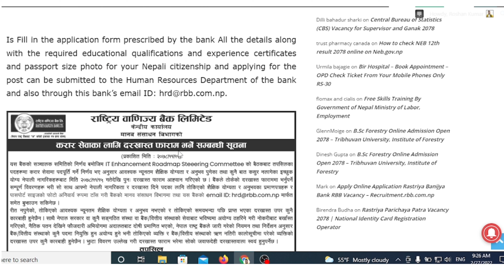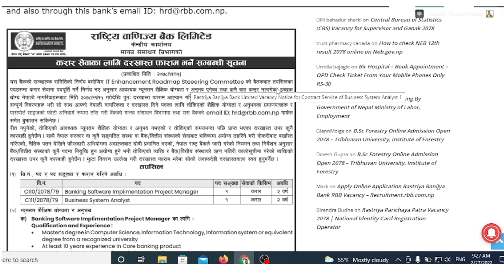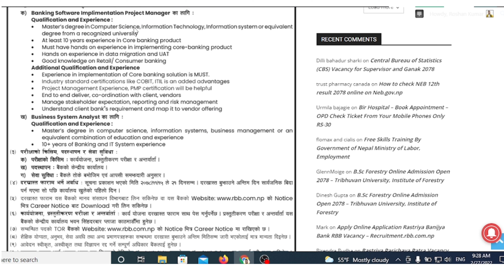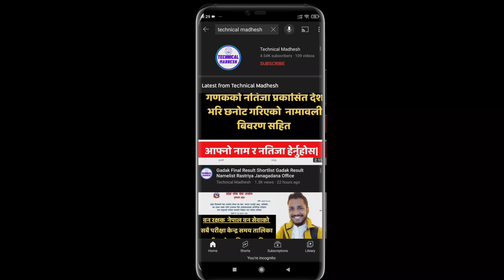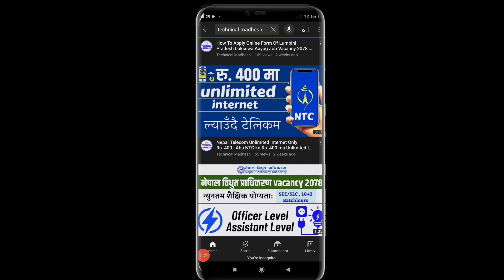Rastriya Banijya Bank Vacancy 2078 || job vacancy in nepal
rastriya banijya bank vacancy 2078 ||  job vacancy in Nepal || job vacancy 2078  Notice for Contract Service of Business System Analyst,rastriya banijya bank vacancy 2078/79, Qualification, Notice,  Post, Eligibility, Salary, Admit Card, Exam Date and Full Notification –Rashtriya Vanijya Bank Ltd. Central Office Information regarding filling up the application form for contract service of ‘A-class licensed organization from Nepal Rastra Bank, Department of Human Resources.

Video Content Created By:
Roshan Kumar - Social Media Analyst, Galaxy 4k Television